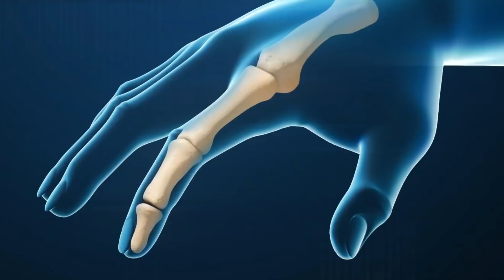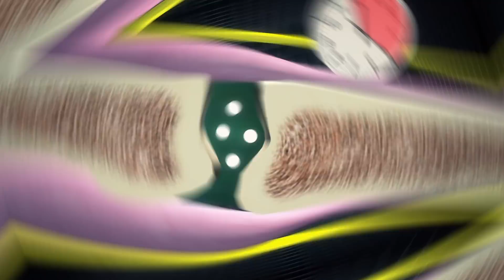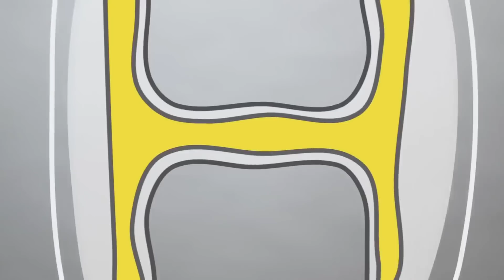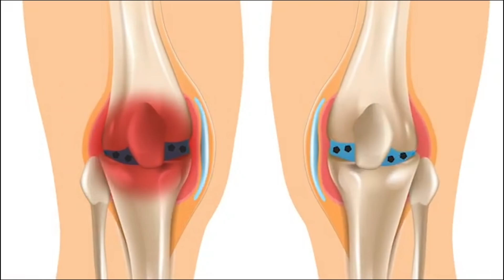What Happens When You Crack Your Knuckles?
Here's what really happens when you crack your fingers and knuckles.